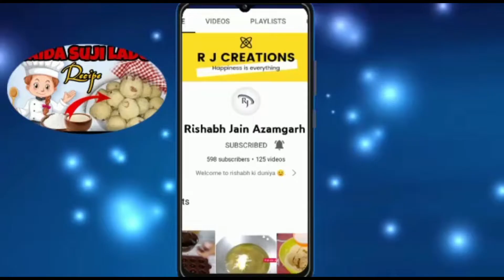ना दूध ना चासनी सिर्फ खोया से बनाए मावा पेड़ा | mawa peda | malai peda | pista peda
Hi
Friends
Aaj me aapke liye bahut hi yummy peda ki recipe leke aaya hu jiska name hai Mawa Peda Recipe.

Yea bahut hi yummy peda banane wala hu or yea  bahut hi accha lagta hai khane me.

Aap meri puri video dekhiye bina skip kiye hue taaki aapko acche se samjh me aaye ki kese banana hai isko.

Aap apna experience mujhe comment box me jarur share kariyega taaki mujhe accha lage or mujhe motivation mile.

Follow me on:-
rishabhkiduniya_94

Like my videos and share to your family group...

HASTAGS 👎👎👎👎👎